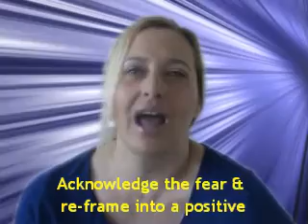How to Identify and Manage Negative People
Don't let negative people get in the way of your success. Madisen Harper helps you identify the different types of success strippers and learn how to manage them. And if you discover you're a negative person there's advice on how to improve your attitude.